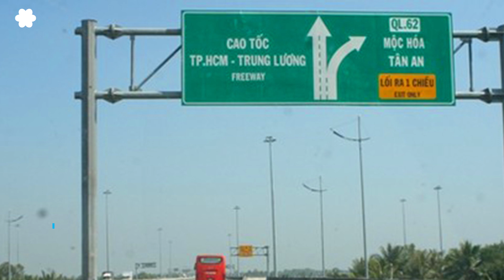Vụ cao tốc Trung Lương: Ai giúp Bộ trưởng Nguyễn Văn Thể thoát nạn?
Bài "Ai giúp Bộ trưởng Nguyễn Văn Thể thoát nạn?"
Phạm Nhật Bình

Mặc dù có tên trong hồ sơ khởi tố nhưng đương kim bộ trưởng Giao thông vận tải Nguyễn Văn Thể được thoát tội, vì Viện Kiểm Sát Tối Cao cho rằng hành động của ông Nguyễn Văn Thể “không đủ cơ sở xem xét trách nhiệm hình sự”. Mặc dù theo kết luận điều tra của Bộ Công An, việc ông Nguyễn Văn Thể, trong cương vị là Thứ trưởng Bộ GTVT lúc đó, đã ký các văn bản chỉ đạo Tổng công ty Cửu Long và chủ trì kết luận nhiều cuộc họp để chỉ đạo lập thủ tục phê duyệt dự án, ký văn bản gửi Bộ Tài chính kiến nghị thực hiện phương án tài chính, ký văn bản gửi Thủ tướng Chính phủ đề xuất chỉ định công ty Yên Khánh làm nhà đầu tư, ký quyết định phê duyệt đề xuất dự án theo hình thức BOT, là không đúng quy định của pháp luật.